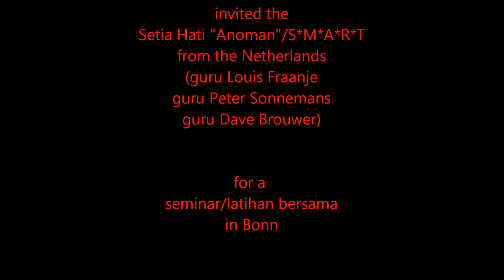Setia Hati "Anoman" - Louis Fraanje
Impression of the lesson that Louis Fraanje gave on sunday oct. 4th in Bonn during the latihan bersama/seminar organized by Joko Suseno.